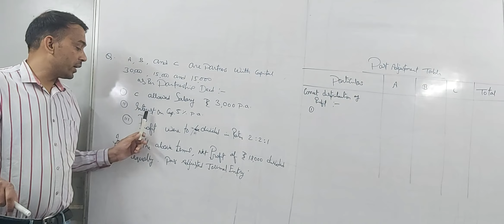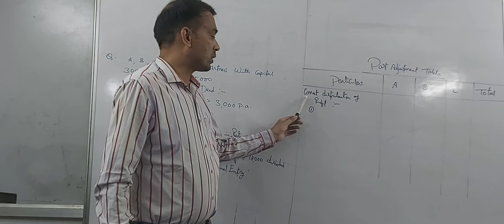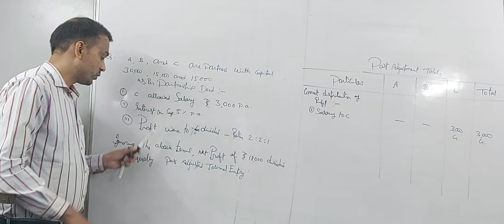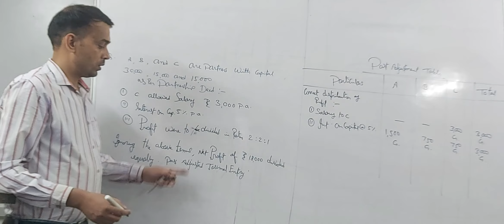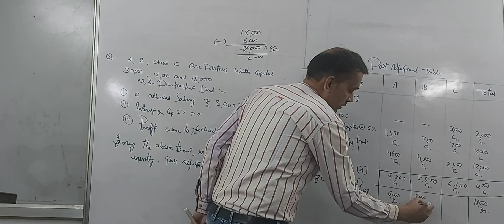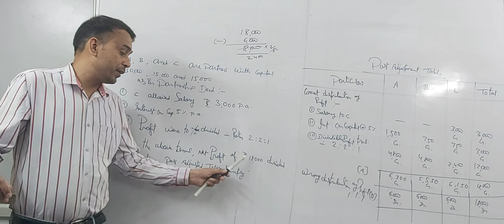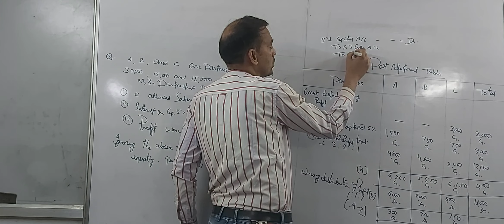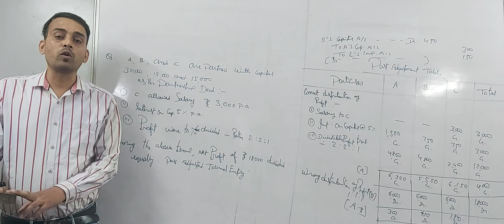FUNDAMENTAL OF PARTNERSHIP | 12TH CLASS | PAST ADJUSTMENTS | 5TH CLASS